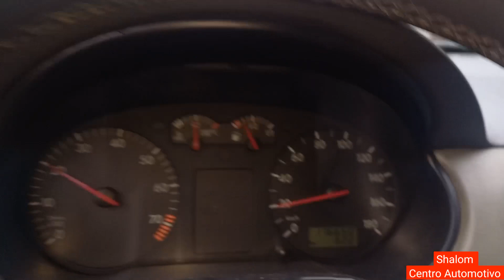É ANTIGO MAIS É SHOW. FALHANDO GOL 16V. G3 JÁ FOI SONHO DE MUITOS..